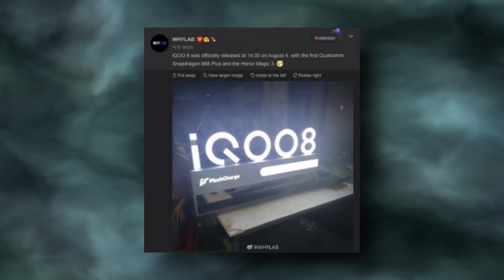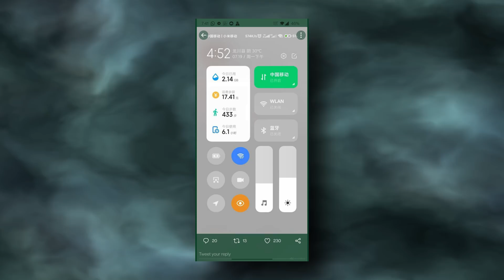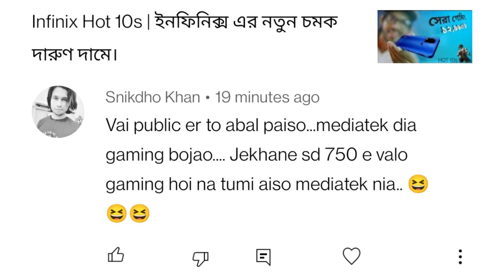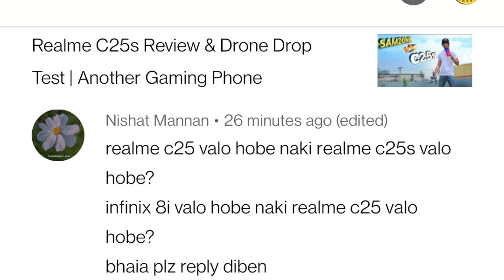OnePlus Nord 2 Launched | Realme GT Master Edition Price! Joker Malware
Hello Friends Welcome to Tech News No. 226 Today There Are Lots Of Amazing.

✔✔JOIN SAMZONE FACEBOOK GROUP: t.ly/wjGH